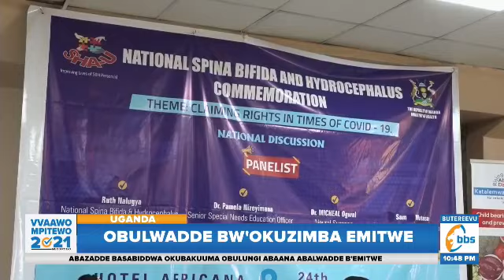Biibino by'olina okumanya ku bulwadde bw'okuzimba emitwe, abazadde basabiddwa okubakuuma obulungi